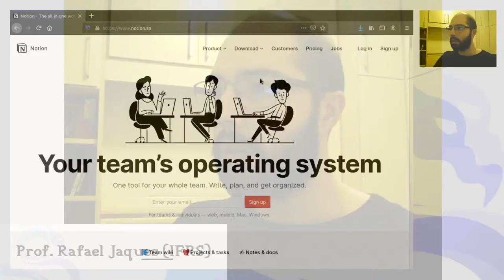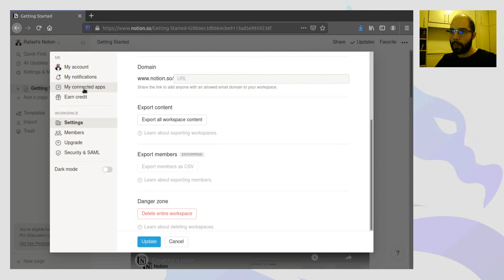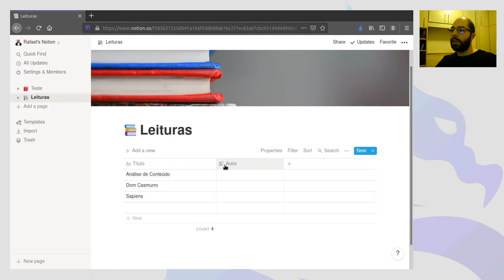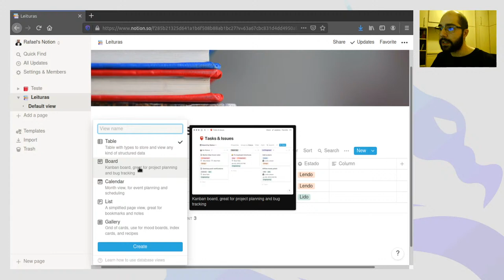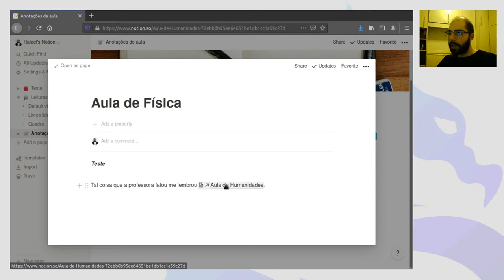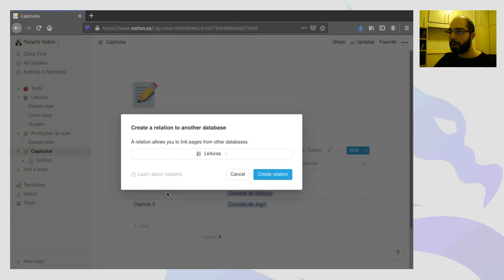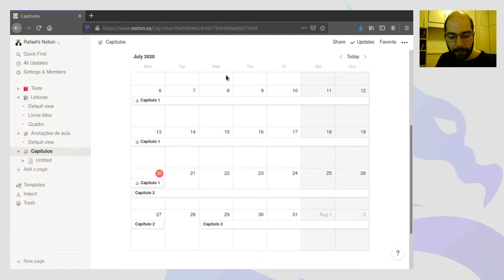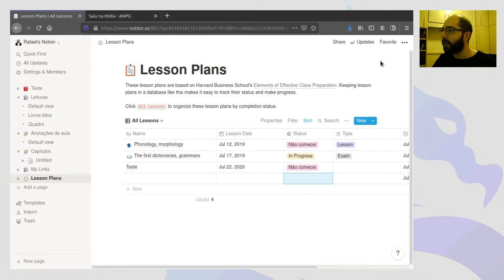[LIVE] Organizando seus Estudos e Leituras com o Notion | Prof. Rafael Jaques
Quer aprender o básico do Notion para poder organizar seus estudos, leituras, fichamentos etc.? Nesta live vamos explorar como é possível utilizar essa ferramenta gratuitamente e ter sempre todas as suas notas à mão.

O Notion está disponível para todos os sistemas operacionais e smartphones, além de ter uma versão disponível na nuvem.

Pra quem não conhece, o Notion é uma área de trabalho tudo-em-um, em que você pode criar anotações, bancos de dados, planejamentos, fichamentos, gerenciadores de projeto e tudo mais que sua imaginação deixar. Ele sincroniza tudo na nuvem e você pode acessar de qualquer computador, tablet ou celular. E o melhor: é totalmente gratuito.

Assista a LIVE para um tutorial de Notion.

🐉 Livros recomendados
* Análise de Conteúdo - Laurence Bardin
* Pesquisa qualitativa com texto, imagem e som: Um manual prático - Martin Bauer, George Gaskell
* Análise de Dados Qualitativos - Graham Gibbs
* Fundamentos da Metodologia Científica – Marina Marconi & Eva Lakatos